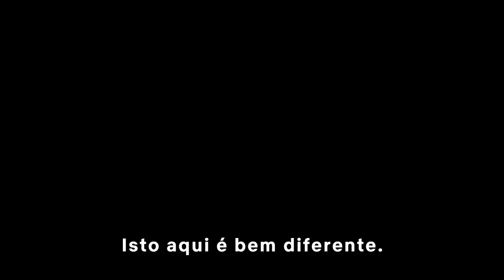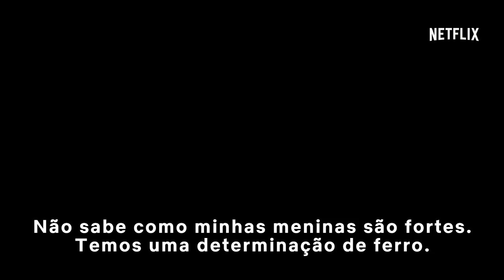Orange is the New Black | Trailer oficial da temporada 6 | Netflix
A realidade agora é outra. A temporada 6 de Orange is the New Black estreia em 27 de julho Sobre a Netflix: A Netflix é o principal serviço de entretenimento por internet do mundo. São 125 milhões de assinaturas em mais de 190 países assistindo a séries, documentários e filmes de diversos gêneros e idiomas. O assinante Netflix pode assistir a quantos filmes e séries quiser, quando e onde quiser, em praticamente qualquer tela com conexão à internet. O assinante pode assistir, pausar e voltar a assistir a um título sem comerciais e sem compromisso. Conecte-se à Netflix: Visite o SITE da Netflix Curta a Netflix no FACEBOOK Siga a Netflix no TWITTER Siga a Netflix no INSTAGRAM Siga a Netflix no TUMBLR Conecte-se a OITNB: Curta OITNB no FACEBOOK Siga OITNB no TWITTER Siga OITNB no INSTAGRAM Siga OITNB no TUMBLR